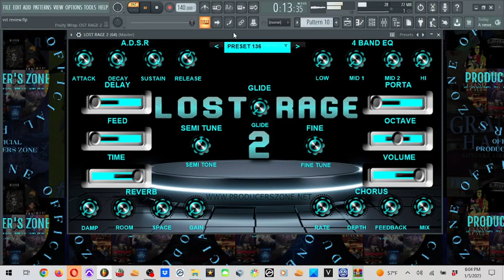[FREE] 🎹 VST PLUGIN 🔥🔥 LOST RAGE 2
busyworksbeats symerestunner pvlace nickmira best vsts,best plugins,best vst plugins,vst plugins,vst plugins 2019,vst plugins fl studio 20,
best vsts 2020,top vsts 2019,top vsts for fl studio, top vsts for hip hop,top 5 vsts,best vsts for trap beats,best vsts for hip hop,
best vsts for r&b,best vsts for melodies,best vsts for producers, best vsts for vocals,best vsts 2019,omnisphere 2,output arcade, top 5,
top 5 vst plugins 2020,top 5 vst plugins for fl studio, best plugins 2019, top plugins 2019,top vocal plugins,best piano plugin,
best mastering plugin,top plugin list,top vsts,top vst plugins,best waves plugin,which plugins to buy,